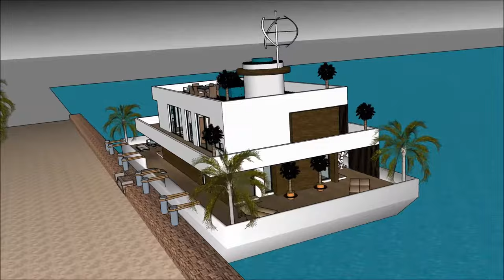Houseboat 船屋 Guangzhou Macau Shenzhen in CHINA luxury Houseboat 船屋s in CHINA liveabroad Grand Design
The Houseboat 船屋 Guangzhou Macau Shenzhen in CHINA luxury Houseboat 船屋s in CHINA liveabroad Grand Design is made to sustain quality of life:

The Houseboat 船屋 Guangzhou Macau Shenzhen in CHINA luxury Houseboat 船屋s in CHINA liveabroad Grand Design includes an Extravagant Barge Design ready for the extravagant user to rent the barge Houseboat

The Houseboat 船屋 Guangzhou Macau Shenzhen in CHINA luxury Houseboat 船屋s in CHINA liveabroad Grand Design has three level plans with basement underneath it, which consist all the facilities needed for the renter. The Houseboat Barge has a unique modern contemporary design with unique architectural features. It has its own lounge area with gorgeous view of the bay.